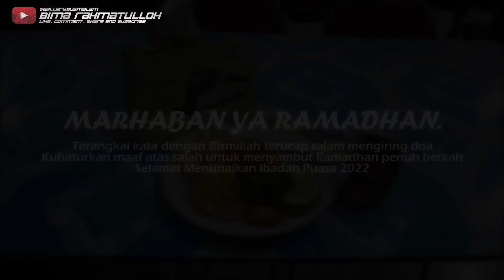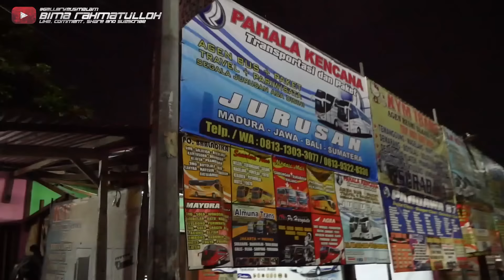GOKIL‼️🤣 SADAR ADA YOUTUBER LANGSUNG NGACIR UNJUK AKSI‼️🔥 - Trip Kalingga Jaya (Semarang-Bekasi)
Nama Bus : Kalingga Jaya
Tujuan : Jepara-Tangerang
Tarif : Rp 230.000
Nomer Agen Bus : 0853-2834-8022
Kelas Bus : Super Executive
Body Bus : Jetbus 3 HDD
Engine Bus : Mercedes-Benz 1626 L